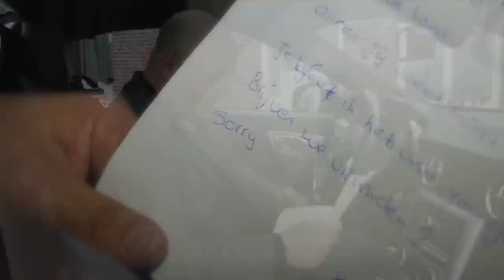Jacqueline Janssen & Marcello - Sorry - Officiële videoclip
Zang: Jacqueline Janssen & Marcello
Muziek: Roy Otters
Clip productie: Roy Otters Sound & Music Productions Apeldoorn
afdeling profisound